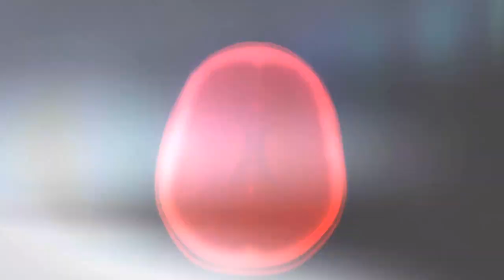Prototype 2 Walkthrough: Part 5 (Gameplay/Commentary)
Hey im Jon: This is my Prototype 2 Walkthrough / Lets Play!
( Remember there are more links & Info Below ) GT: Jonlaw98
• A full lets play of Prototype 2 in 720p
• Gameplay / LiveCommentary (possibly tips)
• Review of the game at the end
• Cliffhangers ;)

Prototype 2 Playlist here: [Enjoy!]